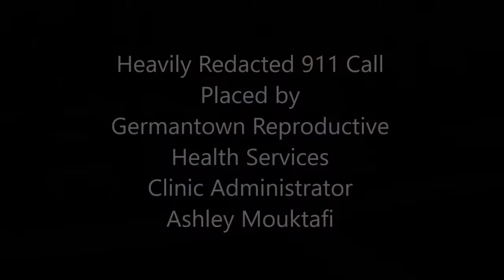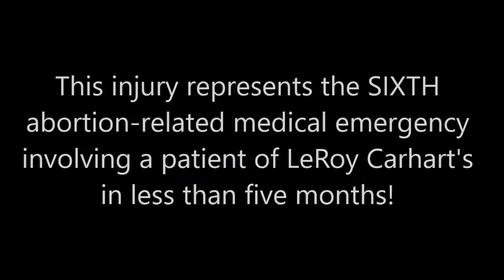OUTRAGEOUS! 911 Confirms Carhart Botched Abortion Hemorrhage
April 4, 2016:  911 records and scanner traffic confirm that a hemorrhaging late-term abortion patient of  LeRoy Carhart's was sent to the hospital in Germantown, Maryland.  This is the third such incident in less than 2 weeks!  WOMEN BEWARE!